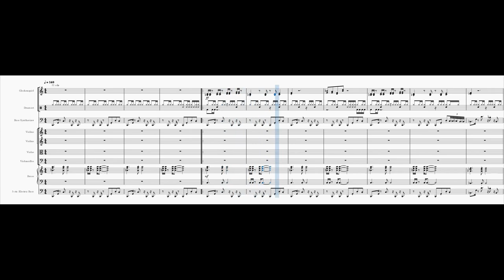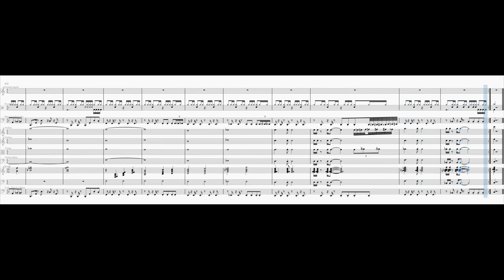Super Mario Kart Rainbow Road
An arrangement for orchestra of "Rainbow Road" from Super Mario Kart